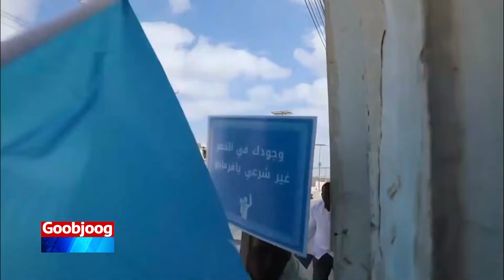Qaar kamid ah shacabka magaalada Qardho oo si kulul uga hadlay banaanbaxii Muqdisho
Qaar kamid ah shacabka magaalada Qardho oo si kulul uga hadlay banaanbaxii Muqdisho ee dowladu joojisay